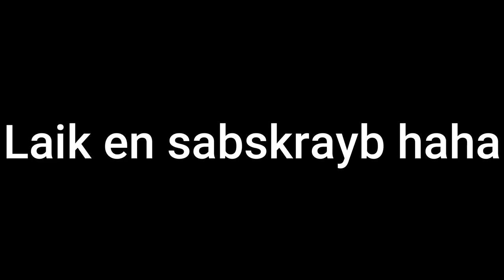DMC5 Quantum Vergil Buries the Light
This is the greatest motivational video of all time.
@lyzokiel on twitter hehe